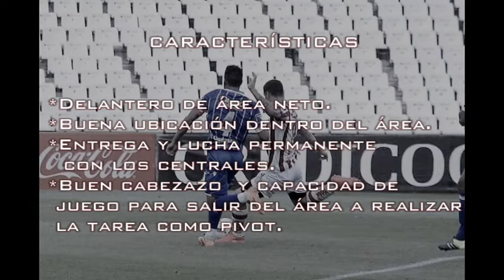JUAN IGNACIO MOLINA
Delantero de área neto.
Buen juego aéreo.